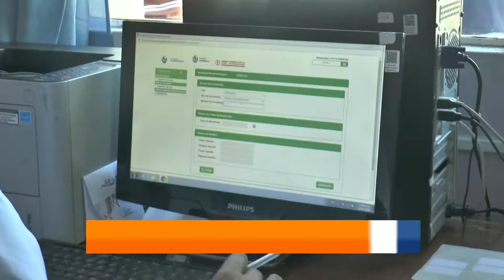Infotres Central - 10/03/2021 - Bloque 01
Vea el bloque 1 de Infotres Central, de este miércoles 10 de marzo